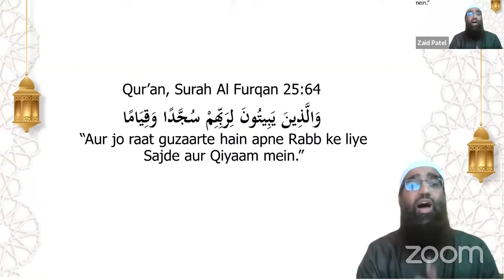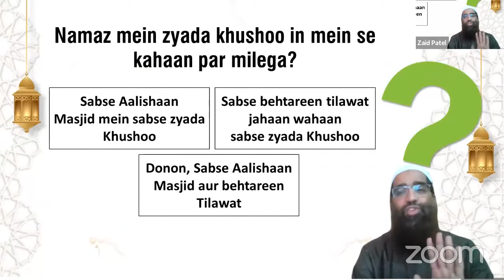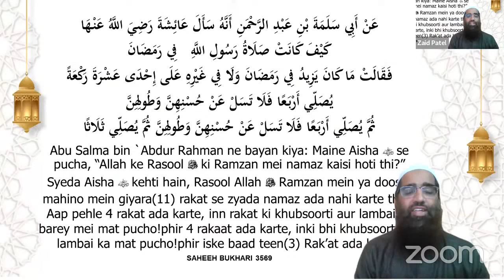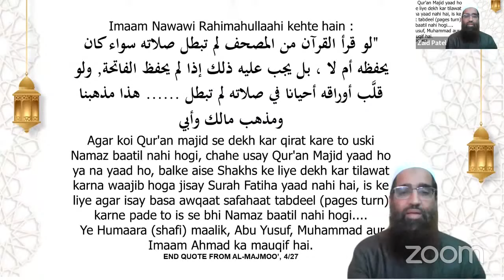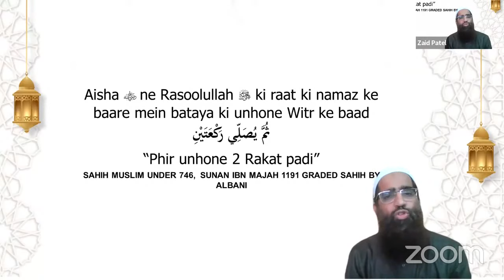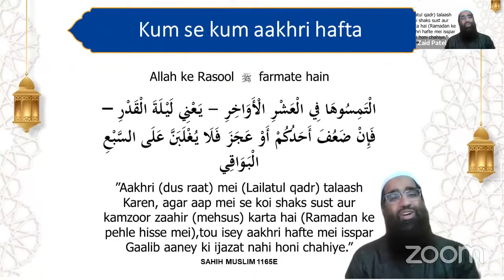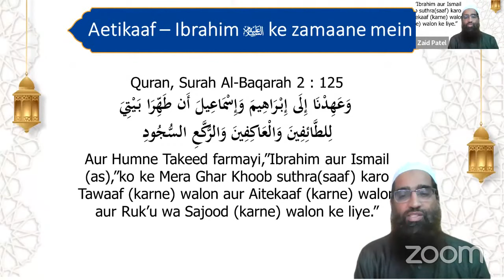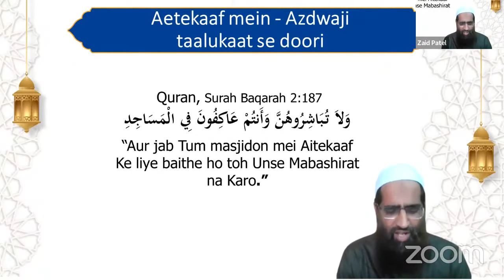Outstanding Namaz E Taraweeh Kaise? | By ZAID PATEL | Day 5